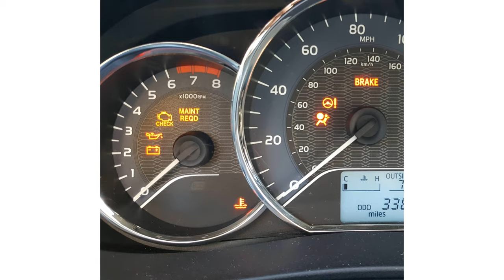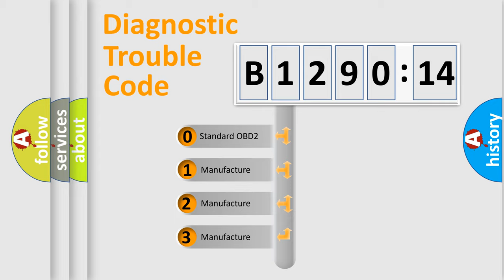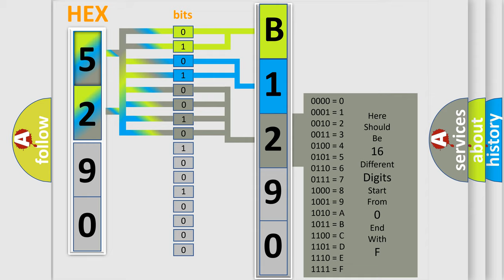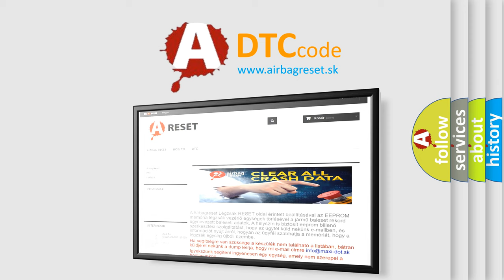DTC Chrysler B1290-14 Short Explanation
Contents:
0:21 Basic DTC analysis according to OBD2 protocol standard.
1:48 Insight into programming
2:58 A diagnostically understandable description of the Diagnostic Trouble Code
3:05 Basic error definition

Make:
Chrysler
Code:
B1290 14
Definition:
ECT Circuit Range or Performance Problem
Cause: